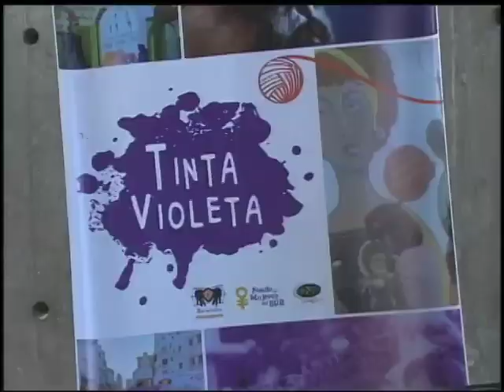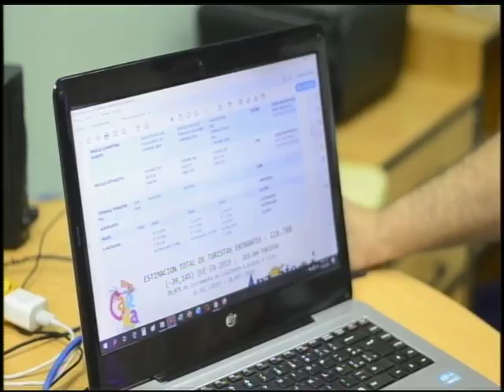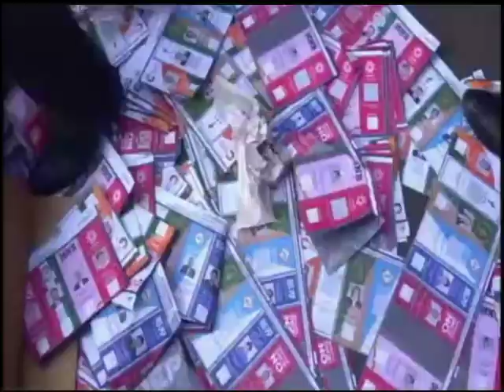Emisión Estelar/ 28 de febrero de 2020